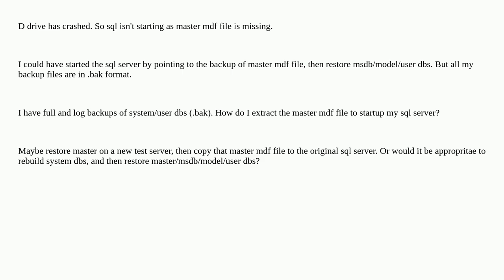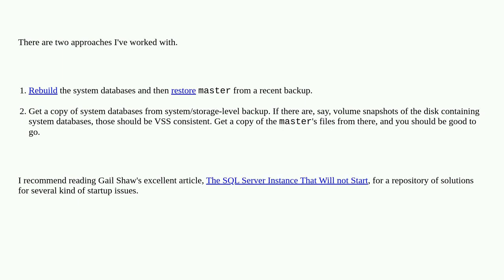Dba: How to recover sql server after data drive crash (loss of master db mdf file)?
How to recover sql server after data drive crash (loss of master db mdf file)?

A special thanks goes out to the awesome community

  sql-server sql-server-2019